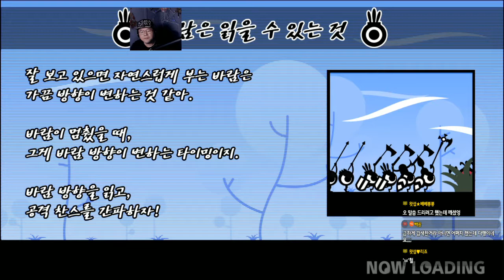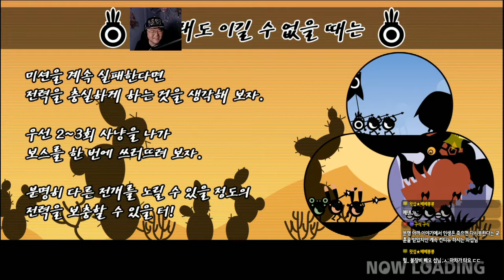[리듬게임] 무서비와 함께퐁 파타퐁 #07 (PATAPON)｜왓섭! GAME